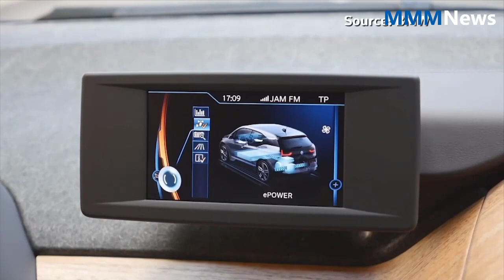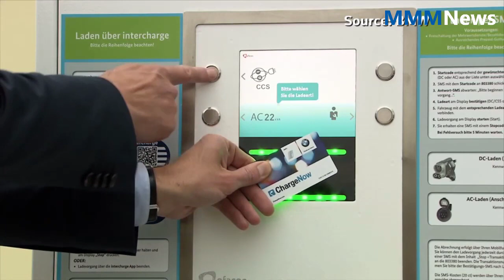World news | Electric cars go mainstream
Electric cars go mainstream
Worldwide sales of electric cars boomed in 2018, up as much as 88 percent in China. Reuters reporter Julian Satterthwaite looks at whether the year was really a tipping point for the vehicles, and who might end up being the winner in the race to ditch gasoline.